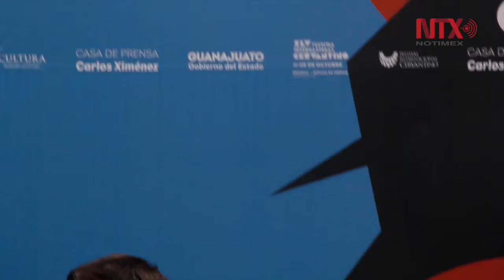“Les Cris de Paris” y “Les Siècles” ofrecerán conciertos en conjunto en el FIC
Dos de las más importantes agrupaciones de música antigua de Francia se presentarán en el Teatro Juárez con los programas titulados “¡Escándalo!” e “Israel en Egipto”